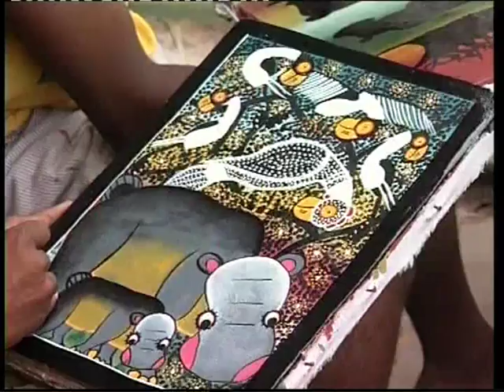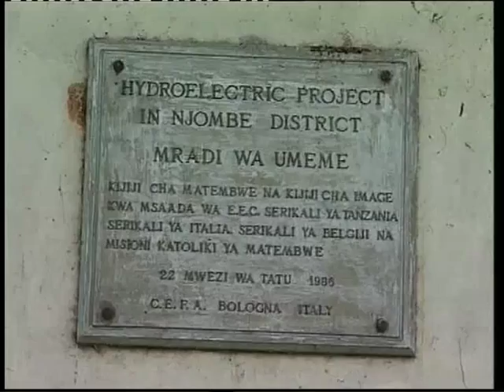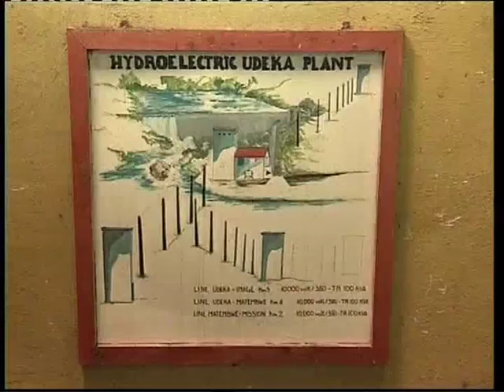CEFA ONLUS The seed of solidarity1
CEFA ONLUS THE SEED OF SOLIDARITY 1